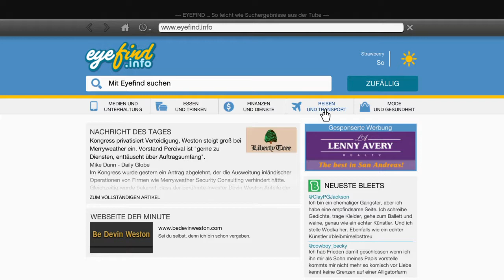Grand Theft Auto V Gameplay (Deutsch) (HD) (PS4) Part 1 Endlich Wieder GTA 5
Viel Spass Meine Freunde